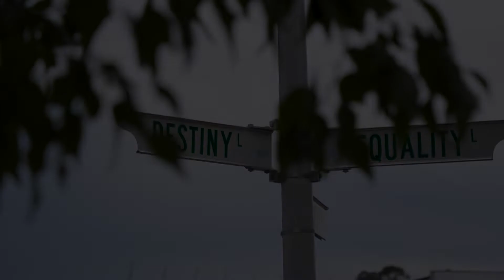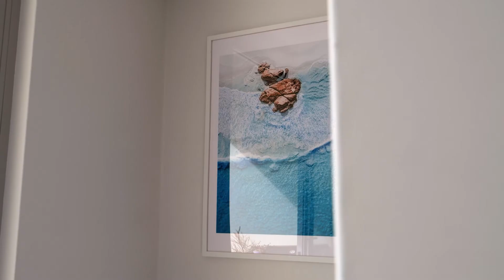23B Destiny Lane, FLOREAT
23B Destiny Lane, FLOREAT